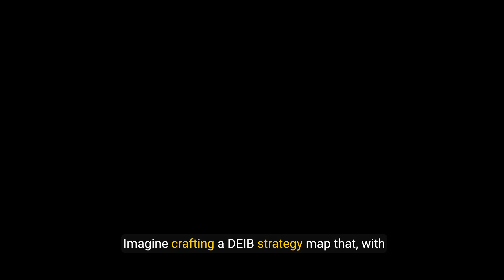Amref DEIB Course: Module 4: Linking DEIB to Amref's Mission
Dive into the dynamic world of Diversity, Equity, Inclusion, and Belonging (DEIB) as we explore its vital integration into Amref Health Africa's mission. This fast-paced video showcases how DEIB aligns with strategic healthcare goals and emphasizes personal responsibility in fostering inclusivity. Join us in inspiring action towards a more equitable healthcare system!